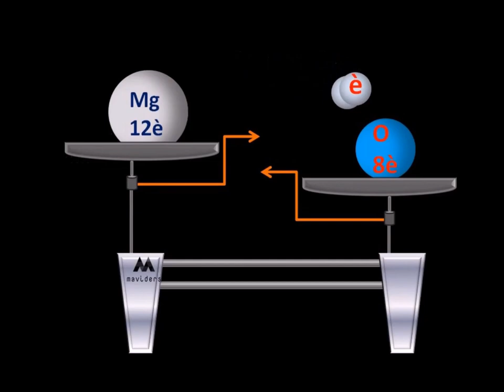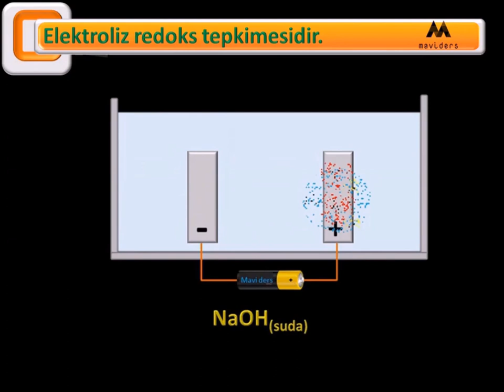Redoks(Yükseltgenme- indirgenme) tepkimeleri.Kimya animasyon